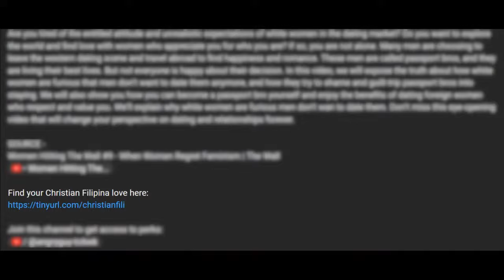Women are Upset with Men